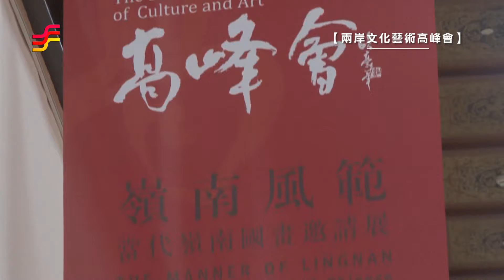非池中藝術網 | 藝文直擊─中正紀念堂：【第二屆兩岸文化藝術交流高峰會】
繼2012年第一屆兩岸文化藝術交流高峰會圓滿落幕，第二屆兩岸文化藝術交流高峰會將於2015年5月16（六）~28（四）日在臺灣中正紀念堂舉辦，本屆高峰會以國畫學術交流為主題，推出“兩岸名家[風範]系列國畫大展“，共設“大器風範•當代大家國畫邀請展”“大家風範•陳永鏘國畫大展”“大家風範•方楚雄國畫大展”“嶺南風範•當代嶺南國畫邀請展”四項大展，彙集兩地上百位具有影響力的當代國畫家的精品畫作，于中正紀念堂及臺灣藝術大學展出，旨在推動兩岸文化藝術研究、文化交流和藝術家之間的深入探討與互動，共同促進中國畫發展。展覽期間，兩岸文化藝術高峰論壇將在台藝大舉辦，論壇邀請多位藝術評論家、知名學者和藝術家參與，圍繞中國畫發展相關議題進行深入的交流與探討。

本屆高峰會活動規模較大，由歐豪年文化基金會、國立臺灣藝術大學、廣州美術學院中國畫院、當代嶺南藝術研究院等單位主辦，國立臺灣藝術大學有章博物館、國立臺灣藝術大學書畫學系等單位協辦，胡説草堂文化、魯逸文化等公司承辦。

系列大展與高峰論壇顯示出較強的專題性與學術性，受到兩岸的藝術家的支持，大陸將有100多位藝術家和藝術產業人士來現場觀摩。